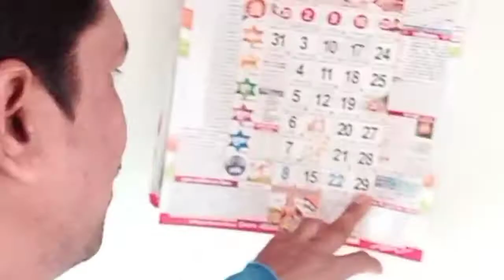good morning | happy sunday good morning | morning chai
doston good morning chai pilo
happy sunday happy morning doston aaj hai Shaniwar aur abhi Jana Mujhe Sani Mandir Sunny Maharaj ki Puja aur doston khana vana kha kar jana hai kam per Mere bibi  rahi hai roti Aur ghar mein ban rahi Hai Doston chai good morning doston chai Pi lo

good morning
good morning doston
happy sunday good morning
happy morning
morning chai
sunday morning chai

vlog
 Daily vlog
 daily vlogs
 daily vlog ph
 love marriage
 Daliy life vlog
 Couple vlogger
couple vlogs
 couple goals Indian vlogger
subhash family vlogs
 Family vlog
 Couple life vlogs
Couple ka video
 subhash durga vlogs
 subhash durga ka block video
 subhash durga ka video.

( daily upload new hindi vlogs in this channel)
I hop you enjoyed this vlog

my vlog
My vlog video
How to start vlogs channel in 2022
vlogging gears
vlogging
kheap vlogging
Mumbai ka Nikhil vlogs
Indian blogger
Indian blogging
Desi blogger
Desi Bulaoge
Desi vloging
Indian vlogger
Travels vlogs
Travelling vlogs
Funny blocks
Funny vlogs
Entertainment vlogs
Comedy vlogs
VlogsIndian
Family blocks
Familyvlogs
Family vlogger
Vlogs
Vlog
My vlog my vlogs
My vlogging
My vlogger setup
My setup vlogs
My vlog setup start
Start my vlog setup
Start vlog setup
My new vlog setup
My new vlogging setup
My vlog youtube
My youtube vlogging
My vlogging fo youtube
Vlogging youtube
Youtube vlog
Youtube vlogs
Youtube vlogger
Youtube vlogging start
Start video fo youtube
My Video first youtube
My first video youtube channel
My new channel fo youtube
My youtube channel subhash uikey vlog
My channel subhash uikey
My new channel youtube
My channel subhash vlog youtube
My vlogs subhash uikey
My vlog indore
My new vlog indore
Subhash indori
Subhash vlog indori
Subhash vlogs indore
Uikey vlog
Vlogs uikey
uikey subhash vlog
Indore vlogs subhash
subhash uikey youtube channel
Indori channel
indore youtube channel
Indori
Indore india
Indore Madhya Pradesh
indore vlog
Indore vlogs
subhash vlogging
Subhash uikey vlogger
Subhash vlogger
Subhash youtube vlogger
Gaon ka videos
Gaon ka blocks
Gaon ka vlog
Gaon ka najara
gaon ki vlogging
gaon ki video
gaon ki Hariyali
Gaon Ke Khet Khalyan
Gaon ka mandir vlog
gaon ka mandir vlogs
Gaon ka Hanuman Mandir vlog
Gaon ka Shiv Mandir vlog
Gaon ka Mata Mandir vlog
Mandir vlogs
Mandir vlog
Hindi vlog
Hindi vlogs
Hindi video
Hindi vlog and vlogs
how to my first vlog
how to my first video
how to my first vlogs
How to my first youtube
how to my first youtube channel
how to start vlog
how to start vlogs
how to start youtube vlog
how to daily vlog
how to daily vlogs
how to daily vlogs youtube
how to daily video
how to daily Lifestyle vlog
My lifestyle video
 my daily new video
Trending blogs
trending vlog
Trending vlogs
my trending video
My trending vlog
My trending vlogs
trending
Trained vlog

abot me-
My name is subhash uikey iam from ( indore) my hobbies- are i make youtube video and daily upolad new interesting video like- new daily hindi vlogs
 hindi vlogs
hindi lifestyle vlogs
 vlog